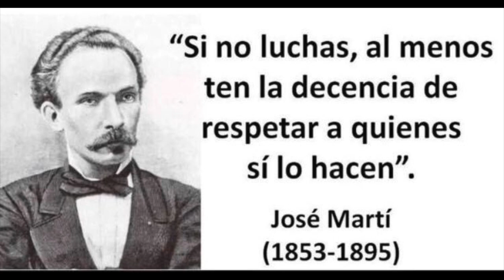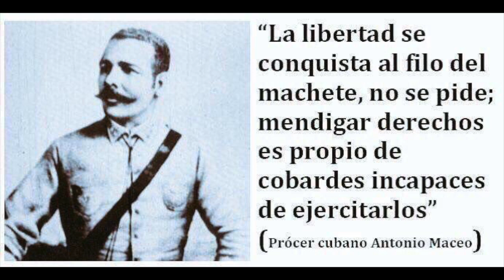🇨🇺Encapuchado ( SHOW Sesión de fotos )🇨🇺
DESHONESTIDAD